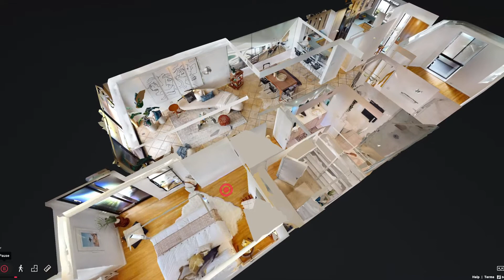Just Sold | Virtual House Tour 2920 Neilson Way #303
Beautiful condo, resort living with the ocean right next door. It has great natural lighting and hardwood floors. This high-end beach complex has a 24-hour security attendant, a swimmer's pool, spa, workout room, and recreation room. You can be close to the beach, bike path, farmer's market, and all the restaurants and shops on Main Street, definitely a must-see beautiful unit!!!